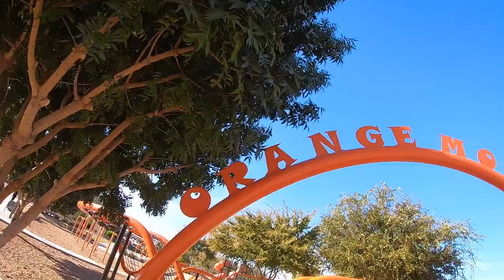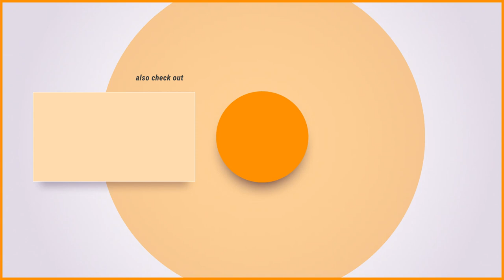Living in Mesa Arizona [FULL VLOG TOUR]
Living in Mesa Arizona [full vlog tour] - Are you thinking about moving to or living in phoenix arizona and wondering what the best areas to live in phoenix arizona are?

In this full vlog tour of Mesa Arizona we dive deep into Mesa to show you all of the different styles of living! Mesa Arizona is easily one of the best areas to live in Phoenix Arizona and this video will show you why!

Sheryl Willis - Arizona Realtor
License
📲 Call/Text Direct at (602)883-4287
eXp Realty